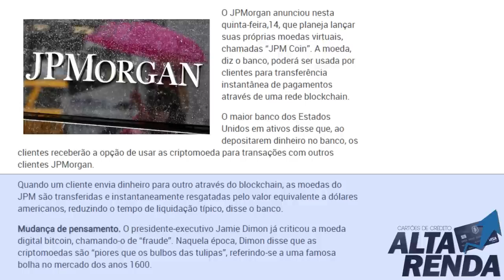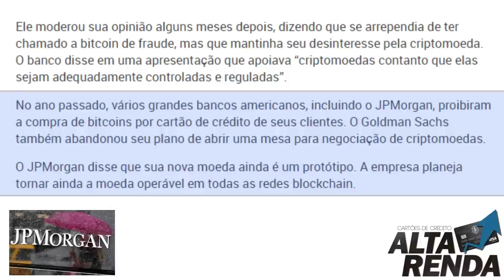💳JP Morgan vai criar moeda virtual para pagamentos.A JPM COIN.Será mesmo?🤔